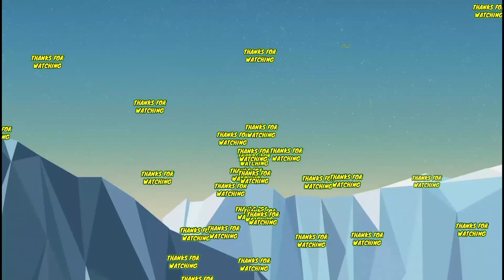TRP Ratings WEEK 27🔴 Sasural Simar Ka 2 Beats Mehndi Hai Rachni Wali, Radhakrishna Looses BIG & More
All shows trp week 27 2021
2021 full trp
Shaadi Mubarak
Ghum Hai Kisikey Pyaar Meiin
Imlie
Anupamaa
Yeh Hai chahatein
Pandya Store
Baalveer Returns
TMKOC
Maddam Sir
Mere Sai
Punyashlok Ahilyabai
Vighnaharta Ganesh
Crime Patrol
Udaariyaan
Sasural simar ka 2
Choti Sarrdaarni
Shakti
Barrister Babu
Namak Issk Ka
Pinjara
Molkki
Bawara Dil
Kumkum Bhagya
Kundali Bhagya
Kyun Rishton Mein Katti Batti
Qurbaan Hua
Brahmarakshas2
Radha Krishn
Amma Ke Babu Ki Baby
Savdhaan India
Aur Bhai Kya Chal Raha Hai
Yeshu
Laal Ishq
Anupama trp
Hiba nawab Jijaji chaat par hai